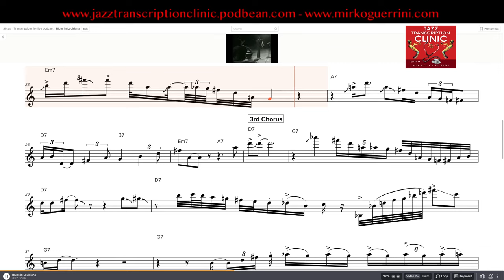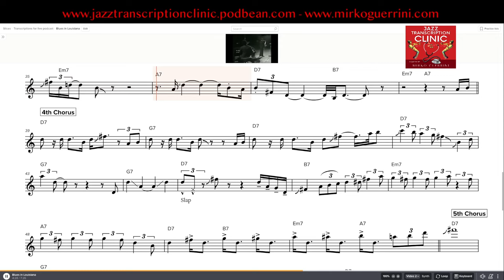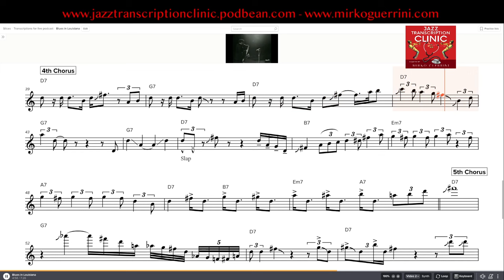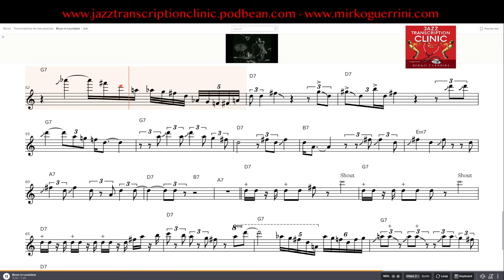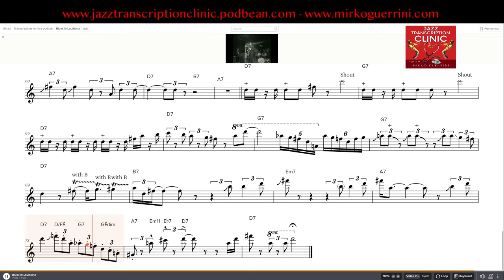Illinois Jacquet - Blues in Louisiana - Transcription - (Bb)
My transcription of the beautiful Illinois Jacquet's solo on the blues titled 'Blues in Louisiana'.

The pdf of the transcription is available on my website in both Bb, Eb and Concert.

Gear used in this video:

D'Addario Select Jazz Mouthpiece 7M

D'Addario VENN G2 Synthetic Tenor Sax Reeds - Tenor Saxophone Reeds with Advanced Synthetic Reed Construction of Polymer Fibers, Resin, Natural Cane - Strength 2.5

Rovner Tenor Saxophone Light Ligature + Cap

Rico Saxophone Strap, Tenor/Baritone, Jazz Stripe 2

Konig & Meyer Stand saxxy tenor saxophone stand

AKG Pro Audio K702 Over-Ear, Open-Back, Flat-Wire, Reference Studio Headphones,Black

AKG 414XLII Multipattern Condenser Microphone

Logitech StreamCam, Live Streaming Webcam, Full 1080p HD 60fps